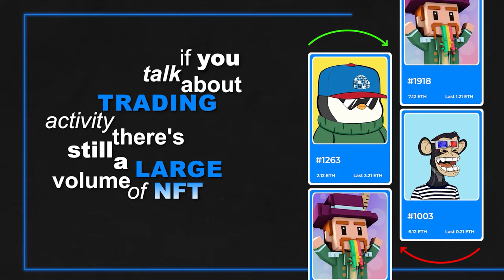The Sandbox Co-Founder: How Crypto Will Make Gamers Rich In 2024 | E78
Sebastien Borget is the Co-Founder and COO of The Sanbox, a Unicorn online gaming platform that offers a unique and immersive gaming experience.

In this conversation, we dive into:

-The Origin of The Sandbox
-The Challenges of Traditional Gaming Models
-Web3 Gamings Entry Barrier
-The Sandbox Future Plans
-Are NFTs dead?
-Pudgy Penguins Unique Approach
-The Risk of NFT Tokens
-Meme Coins Vs Social Tokens
-Bored Ape Community and NFT Cycles

And more!

💰 Earn up to €100 and be eligible for multiple airdrops by Registering to Swissborg via the following

0:00 Who is Sebastien Borget?
1:26 Early Days of Sandbox and Blockchain
3:37 Issues with Sharing Revenue with Creators
4:29 Challenges of Traditional Gaming Models
7:21 Adapting to Web3 and Blockchain Gaming
9:09 Web3 Gaming Entry Barriers
11:44 Sandbox's Transition to Web3
13:12 Expanding Sandbox to Asia
17:19 Future Plan for Sandbox
19:42 NFTs: The Core of Sandbox
22:05 Digital Identity Importance
29:20 Are NFTs Dead?
32:19 Pudgy Penguins' Unique Approach
34:04 The Debate on NFT Values
39:34 Bored Ape Community and NFT Crypto Cycles
43:10 NFT Projects Launching Tokens
46:36 Risks of NFT Tokens
50:47 NFT Token Airdrop Strategy
52:37 Sandbox and Metaverse Vision
55:16 Future of Digital Ownership
57:22 Next 12 Months Prediction
58:38 Meme Coins Vs Social Tokens